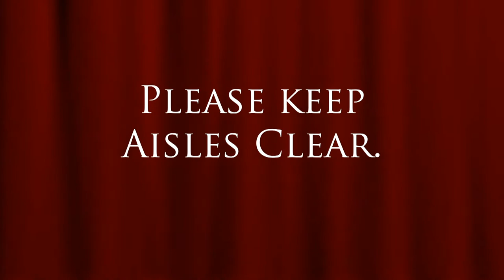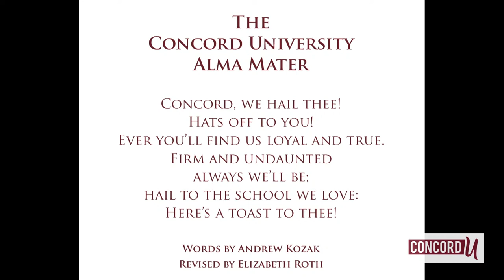CU Commencement Ceremony, 9am - May 8, 2021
CONCORD UNIVERSITY ANNOUNCES PLANS TO HOLD IN-PERSON SPRING COMMENCEMENT CEREMONIES

ATHENS, W.Va. – Concord University is announcing a return to in-person ceremonies for the 146th Spring Commencement. The two previous Commencements – Spring 2020 and Fall 2020 – were held virtually due to the COVID-19 pandemic.

Candidates for graduation will be honored during seven ceremonies spanning two days. This format is being utilized to provide students with an opportunity to participate in an in-person ceremony while still practicing social distancing and following federal and state guidelines.

Master’s degree candidates will be honored on Friday, May 7, 2021. Candidates for undergraduate degrees will be recognized on Saturday, May 8, 2021. Because they were unable to have in-person commencement ceremonies, members of the Spring 2020 and Fall 2020 classes have been invited to participate in the upcoming events.

The ceremonies will be held in the Main Gym of the Leslie R. and Ruby Webb Carter Center. Please note that all ceremonies are private and tickets are required for admission. To view the live stream of the ceremonies, log on to Concord’s website the day of the event then click on the Commencement graphic on the main page.

Rachel Mankins from Fayetteville, W.Va. is valedictorian for the Spring 2021 class. She will receive a Bachelor of Science, summa cum laude. Rachel majored in Biology-Molecular and minored in Business Administration. She will be honored during the 3 p.m. ceremony on May 8.

Candidates for graduation will participate in a ceremony based upon their degree. The schedule for this live stream is as follows:

Saturday, May 8, 2021: Undergraduates Ceremonies

9 a.m. Department of Business
             Department of Mass Communication
             Department of Mathematics and Computer Science

Several campus groups will be offering mementos to graduates and their guests at the ceremonies. The cheerleaders will be selling flowers and bottled water. The ceremonies are being recorded and orders will be taken at Commencement for jump drives of the recording.

The Concord University Foundation will be selling an art piece featuring Marsh Hall and the Marsh Memorial Carillon. The 11” x 14” sketch and watercolor painting is by Jacks Avenue and sells for $50. Proceeds will benefit Concord’s Annual Fund.

For additional information about Concord University’s Spring 2021 Commencement, please click here.